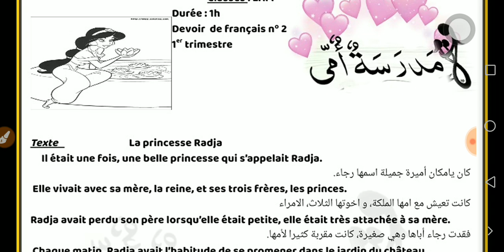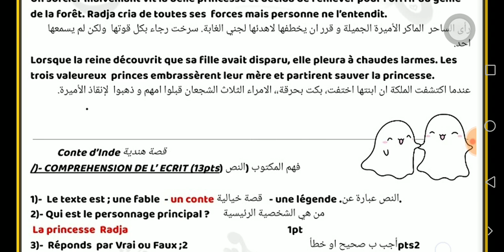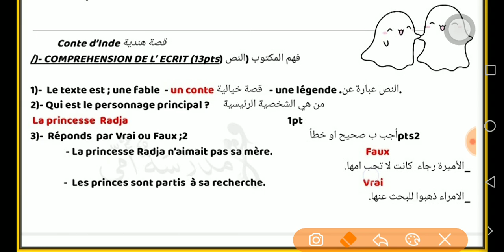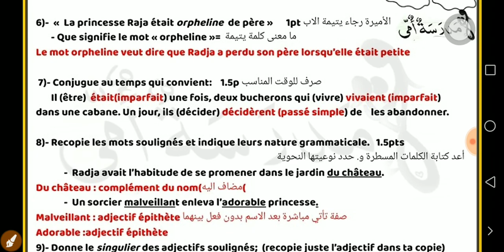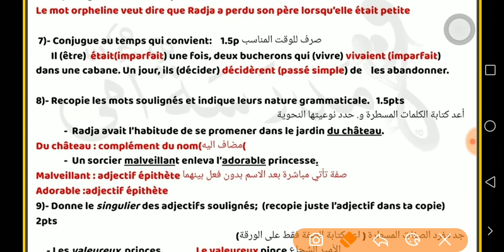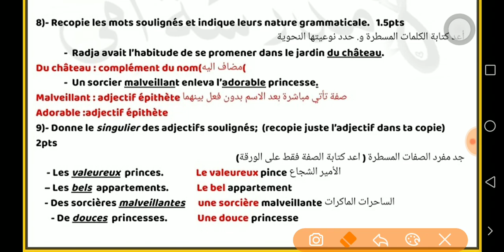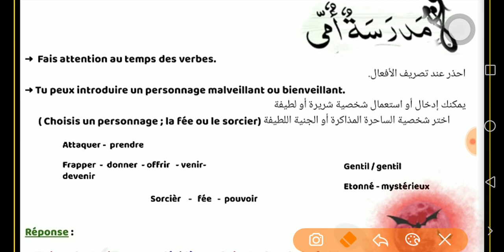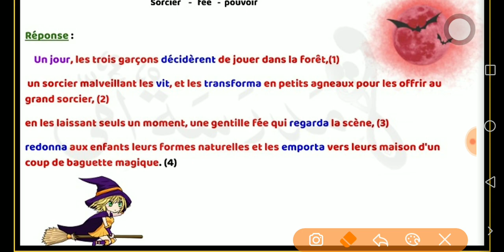حل فرض للفصل الاول ثانية متوسط فرنسية ❤️